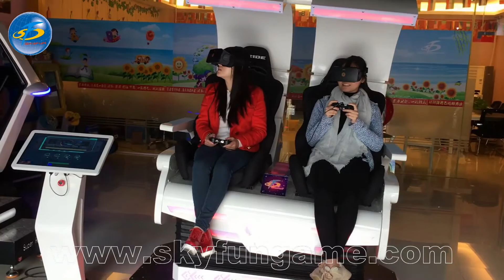Godzilla VR playing VR game video!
New Godzilla VR,very attractive!All iron and steel appearance, very strong! Others 2 seats can not 360 rotate, this one could 360 rotate!!!Touch screen control system, more easy to control!With 4k VR glasses, let you experience the movies more clear.With 100 total movies for free, among 7 games for interactive games, more attractive! also will update the movies following.Biggest discount for it!You never miss it,isn't it?If you want to know more about Skyfun new 9D VR, please visit our